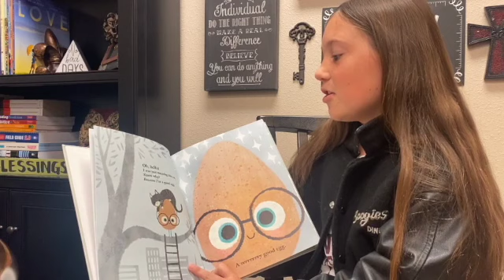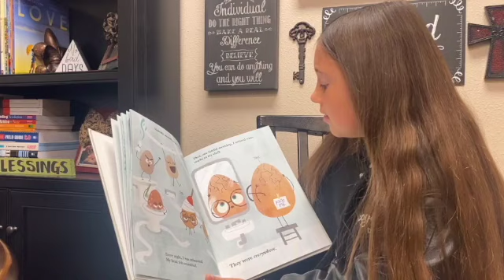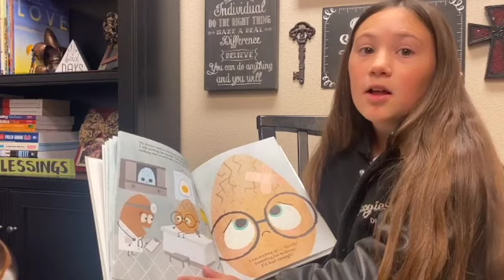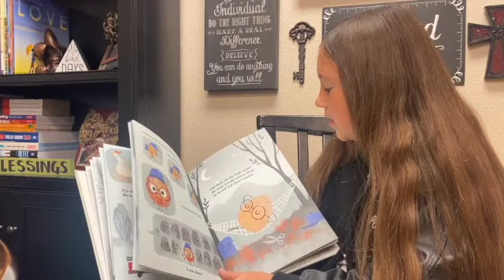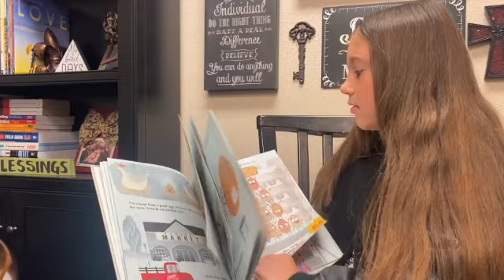THE GOOD EGG read by Karis Williamson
THE GOOD EGG by Jory John and Pete Oswald
Read by South Athens 5th-grader Karis Williamson
Athens Reads Together
Athens ISD